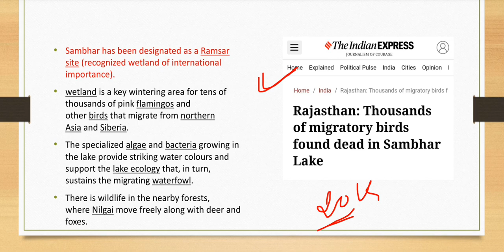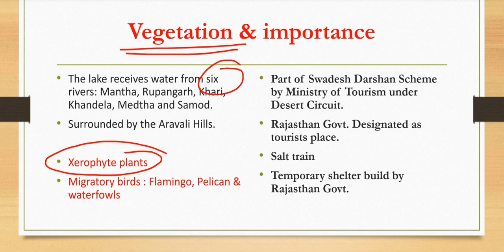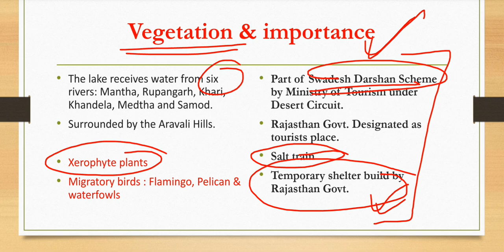Sambhar Lake Rajasthan । Important Lakes of India। Sambhar Jheel Rajasthan। Sambhar ramsar site।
IN This Video we will explain about Sambhar lake.